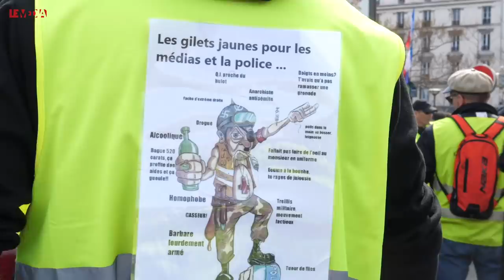GILETS JAUNES - ACTE XX - GUERRE D'USURE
La tension est montée d'un cran depuis les événements de l'Acte 18 et le temps de l'apaisement ne semble toujours pas être à l'ordre du jour. La guerre d'usure a commencé. Qui d'Emmanuel Macron et des Gilets jaunes s'épuisera le premier ?